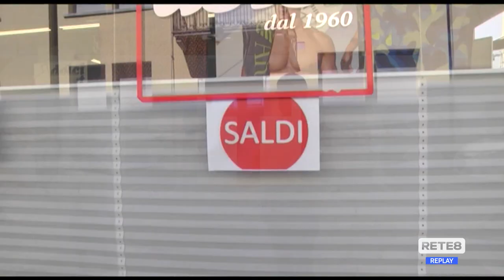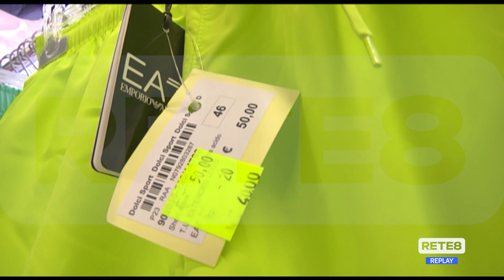Abruzzo - Sabato al via i saldi estivi